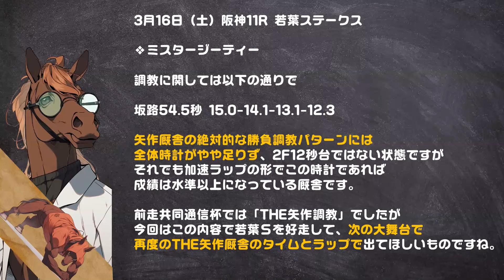【明日の調教注目馬】3月16日 中山1R 未勝利戦 イーストオブエデン・阪神11R 若葉ステークス ミスタージーティー【馬にも時節】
明日の調教注目馬、馬にも時節。
・中山1R  未勝利戦
・阪神11R 若葉ステークス
お天気よろしく、花粉多くの日になりそうですね。
花粉症の騎手の公表をしてほしいですよね...

【目次】
00:00 馬にも時節
00:05 イーストオブエデン
01:46 菊沢厩舎のポイント
03:35 ミスタージーティー
05:27 他の馬の話もしつつ
08:27 クビ寸前コンテンツ？
10:03 NewGame[+]weekend
10:07 チャンネル登録

■運営サイト

■SNS